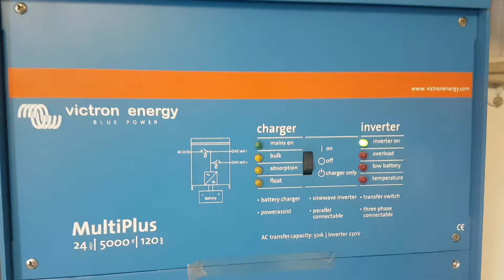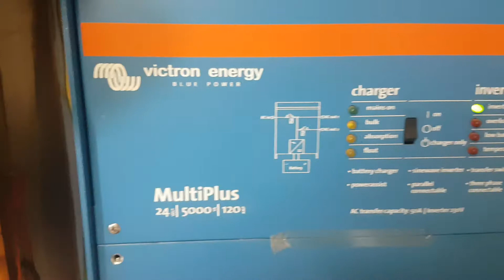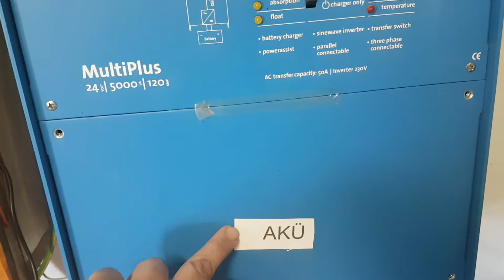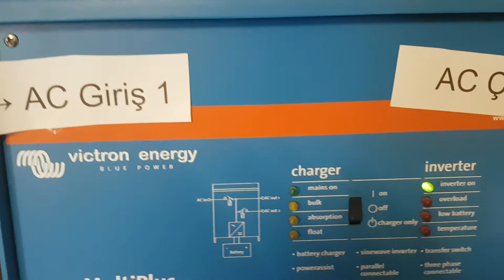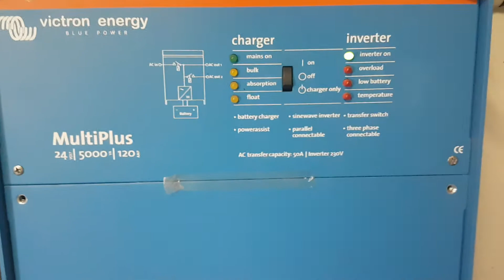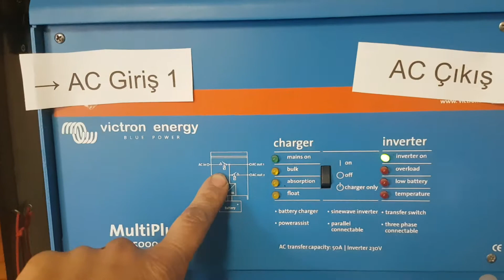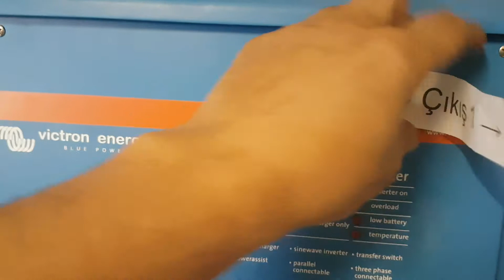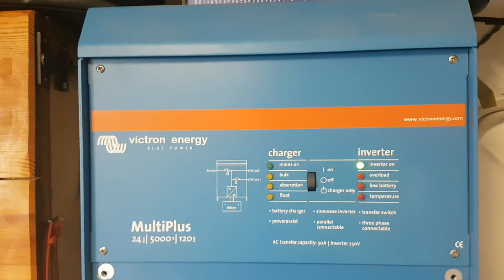GG #13 Victron Multiplus 24/5000VA Inverter Tanitimi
8 yil gibi uzun suredir kullandigim Victron Inverter in kisa tanitimi.